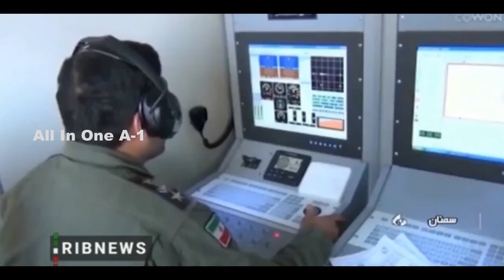Iran's New Drone Carrier Division, Iranian Navy Launching Drones from Ships and Submarines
Please Support As and Give me a Feed Back to Improve. The Iranian Navy inaugural “drone-carrier” division. Iranian state TV showing the navy launching drones from ships and submarines. The new division was revealed while President Joe Biden was visiting Saudi Arabia.
The Iranian Navy unveiling in the ceremony held Friday, July 15, 2022 in international waters of the Indian Ocean with a number of Iranian officials in attendance including Army Commander Major General Abdolrahim Mousavi. Allowing the division a chance to showcase its use of ships and submarines to deploy there drones. In the ceremony a Kilo-class submarine designated as Tareq, an auxiliary ship named Delvar, and the landing ship Lavan are present in the ceremony.